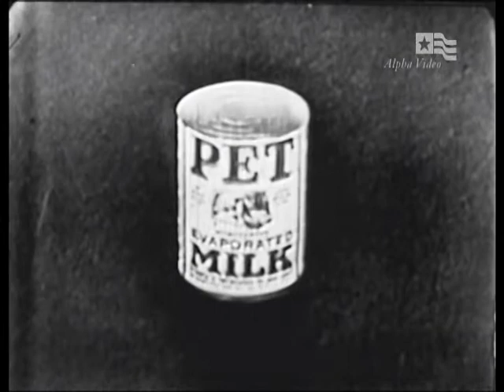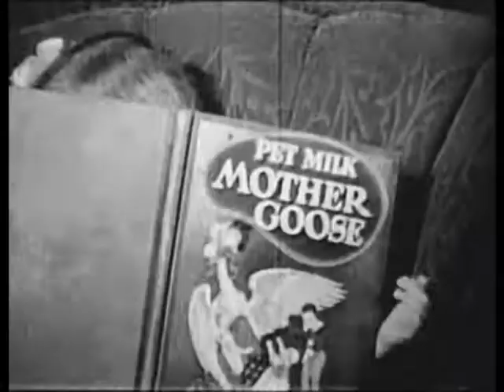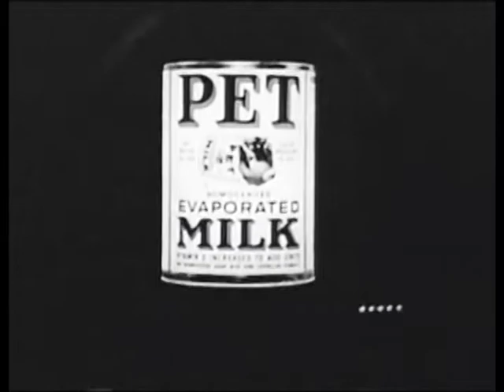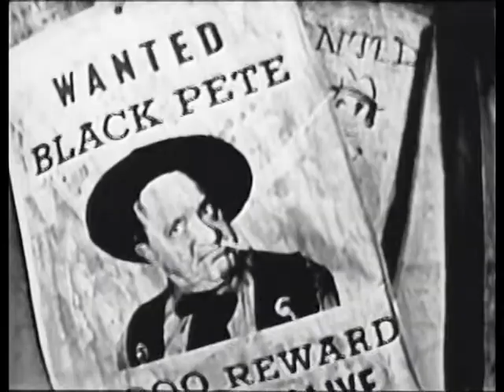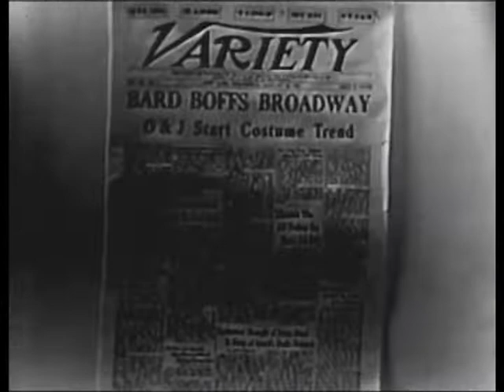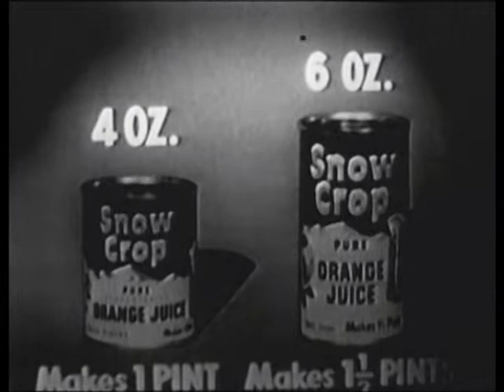All Star Revue: Olsen & Johnson (NBC, 1952)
This early comedy program started off with a rotating cast of four famous comedians, each of whom would take turns hosting the show. The program format was similar to that of a Vaudeville show or stage revue, with the prestige of the hosts enabling the show to bring in equally well-known talent for individual performances. As more hosts were added to the program's roster, the name was changed to "All Star Revue". This 1952 episode features Ole Olsen and Chic Johnson.